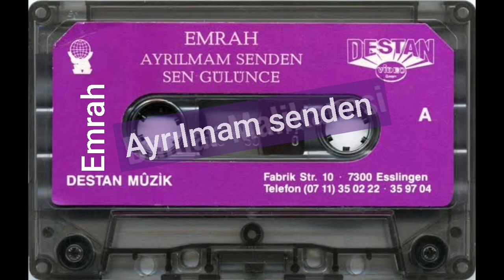Emrah ayrılmam senden ( farklı Almanya baskı)